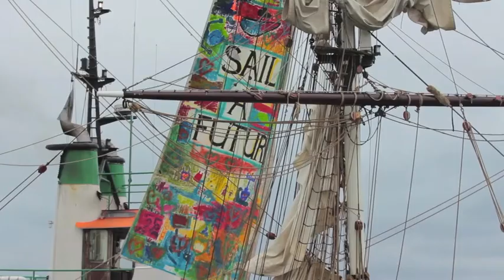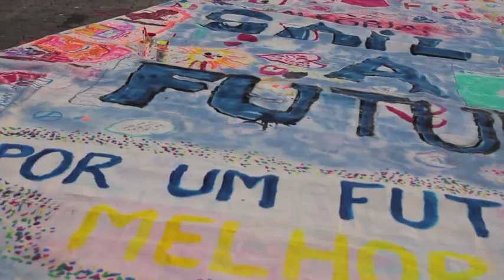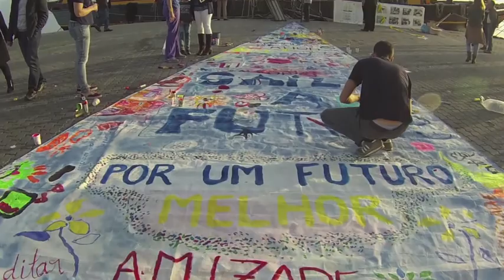Sail A Future:Setubal, Portugal by Paulo Gloria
Sailing Vessel Tres Hombres arrived at Setubal. Children from the  Externato Sebastião da Gama painted the second side of the Sail. The other site had been previously painted by the children of the Thorbecke School in Den Helder. Also the little yellow flags where painted  by the small ones.The school and the children of the school also donated hundreds of school-books and sneakers for the children on the island of Brava, next stop for Los Tres Hombres.